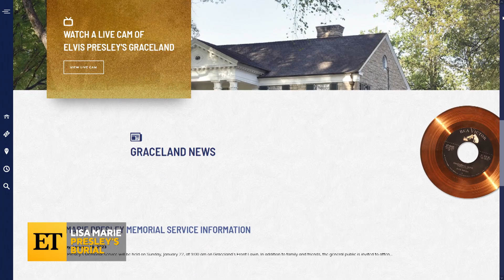Lisa Marie Presley: Star’s Final Resting Place at Graceland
Graceland releases memorial details for Lisa Marie Presley's final resting place.